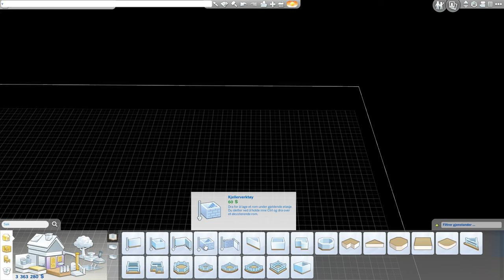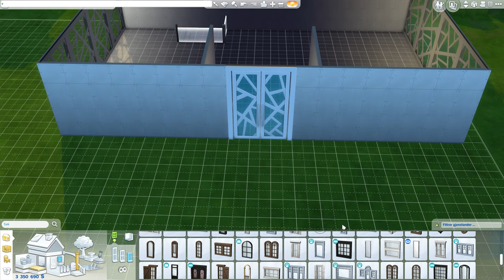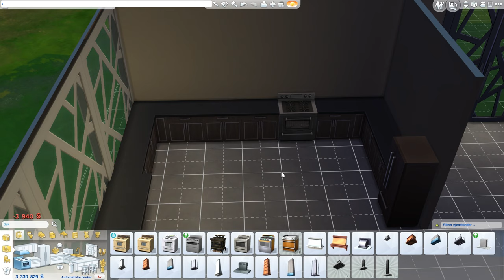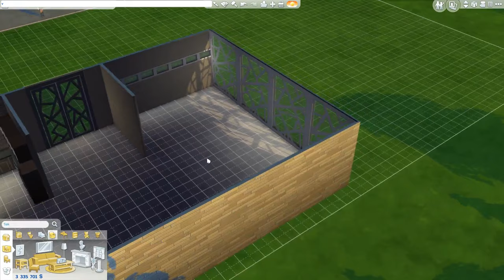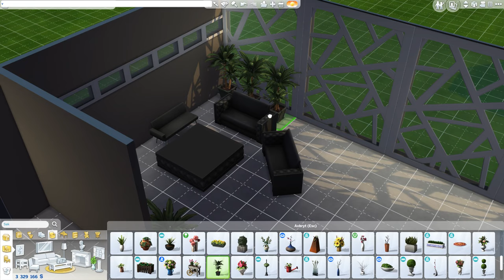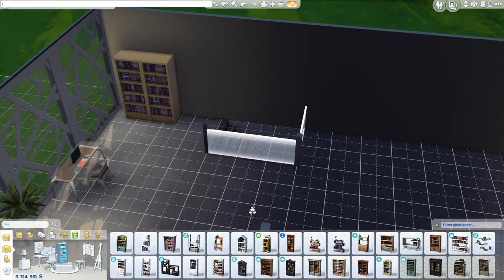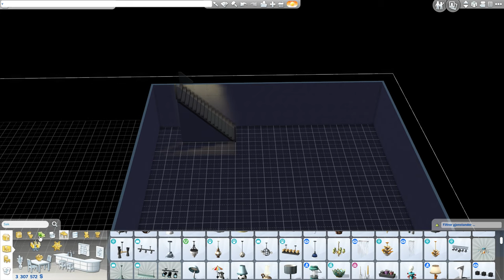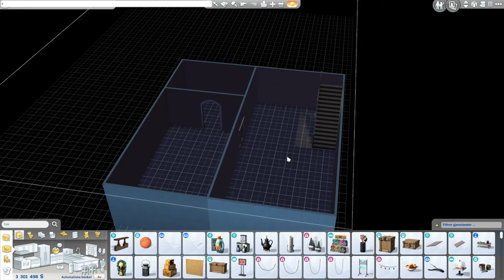The Sims 4 - A house with a basement Part 1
Buliding a house with a basement today.